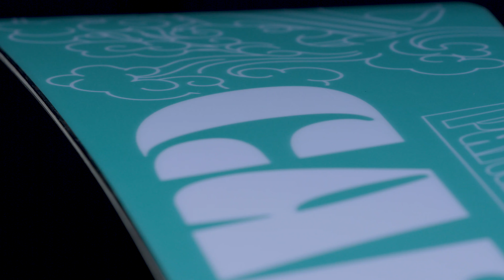CAPiTA SNOWBOARDS | 2024 Paradise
The CAPiTA Snowboards Paradise snowboard is designed to replicate the Outerspace Living series in geometrics engineered for women. This series is the perfect all-terrain freeride board. It is stable, supportive and poppy - yet forgiving at the same time. With the true twin-tip design lines of a freestyle board and the camber theory of a freeride board, these boards offer confident control every rider will love.

The 2022 CAPiTA Snowboards Paradise is available in 139, 141, 143, 145, 147, and 149 cm sizes.